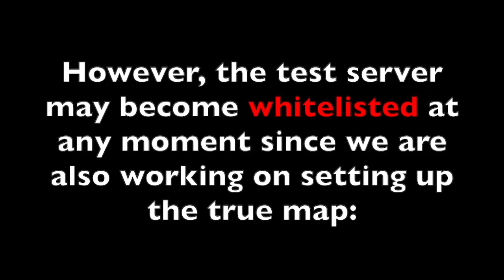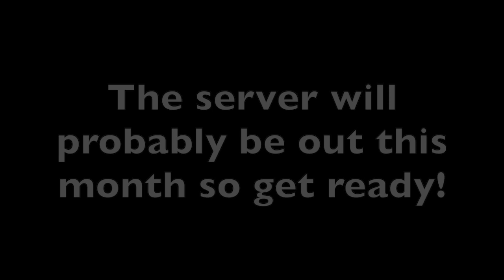Minecraft World War One Server - Open Beta (offline now)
The newest iteration of the server, Art of War 4, is coming soon, and a public beta version of the modpack is available now. Ok the server is up now as of November 1st: